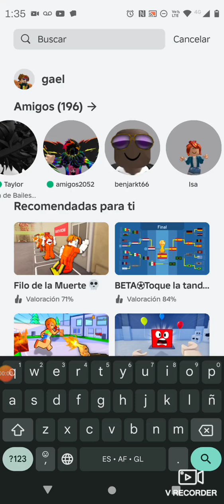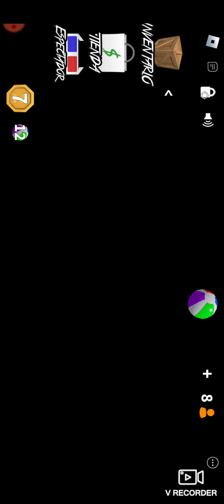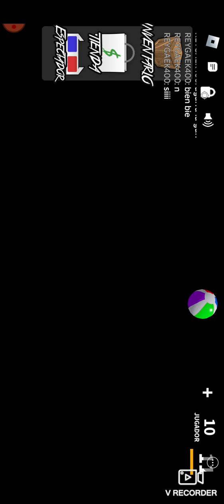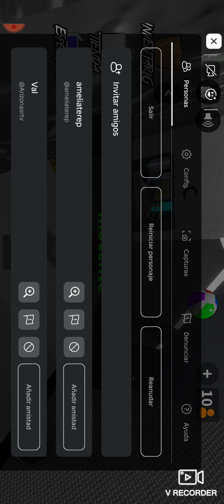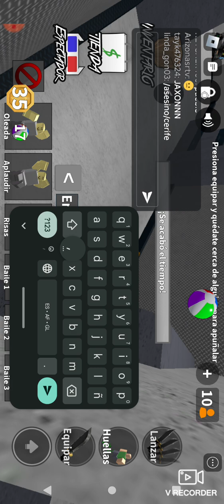jugando murder mystery 2